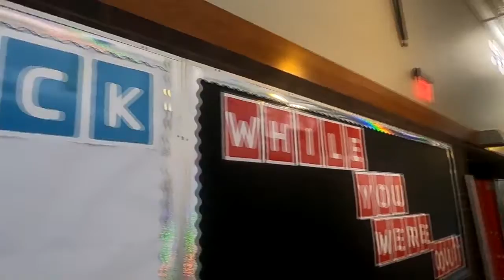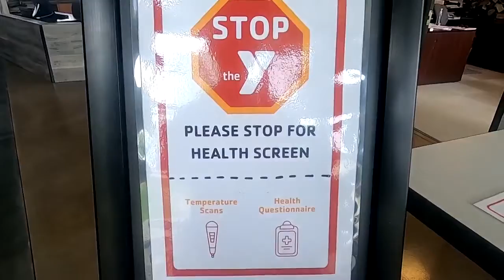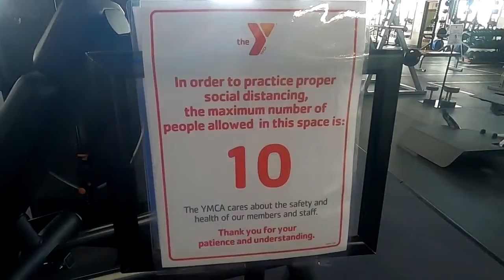Norm Waitt Sr. YMCA Reopening After COVID-19 Closure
​The YMCA in our community was one of the first to shut its doors to slow the spread of COVID-19. During that time, the staff continued to give back to the community they served through food handouts and volunteer work.

When the Y was finally preparing to reopen, the staff showed me how they were making changes, to keep their members safe.